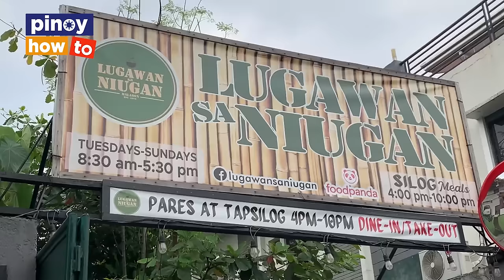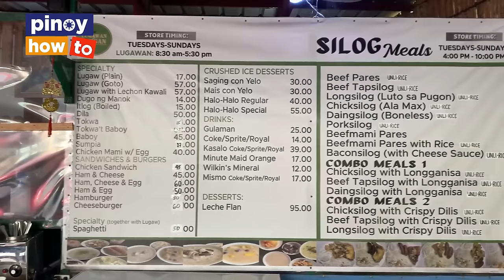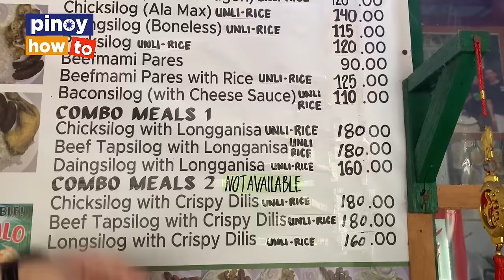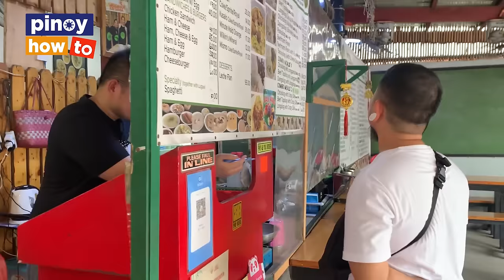30k/DAY SILOG Business w/ Costing + Recipe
HOW IT STARTED 1:33
SILOG MENU 3:23
DEMO BANGUS MARINATION 4:59
CHICKSILOG MARINATION 6:38
START UP PUHUNAN 8:00
CHALLENGES 8:15
BUSINESS OPPORTUNITIES 11:45
BUSINESS TIPS 13:18
TARGET MARKET 15:28
BUSINESS TIPS 16:11
BANGSILOG PROFIT 20:32
CHICKSILOG PROFIT  22:02
LONGSILOG PROFIT 23:09
OVERALL  PROFIT 21:15
FUTURE PLANS 25:37

Silog Food business & cooking ideas ba hanap mo? Panoorin simply lang!
Silog business starter pack | Actual video | RMB silog business...
Silog business madali ang kita | Matrabaho nga lang | RMB silog business atbp.
Share ideas for small silog business | Raw Video | RMB silog business atbp.
LONGSILOG NEGOSYO IDEAS | 103 PUHUNAN | MALIIT NA PUHUNAN AY MAKAKA SIMULA KA KAAGAD!
Silog place sa Cavite, customer ang pipili ng gustong silog combination!
Tapsilog famous filipino breakfast | Panoorin mo makakakuha ka ng Ideas dito.